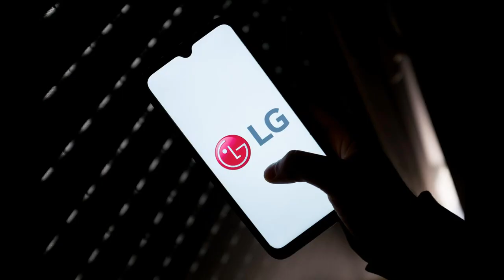Guardiola facing big decisions on his Man City ‘legends’ with Sterling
Guardiola facing big decisions on his Man City ‘legends’ with Sterling, Jesus and Mahrez entering final contract years